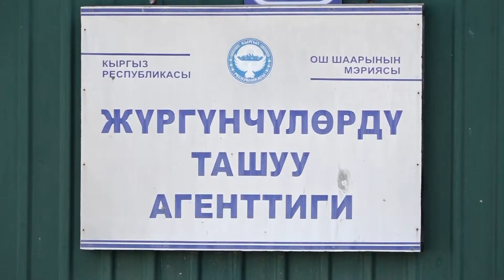ОШТО ЖОЛ АКЫ 15 СОМГО КӨТӨРҮЛӨБҮ?